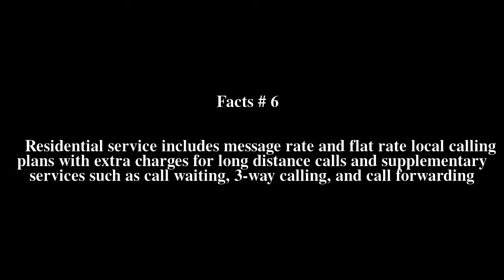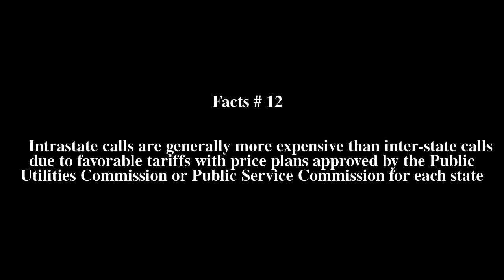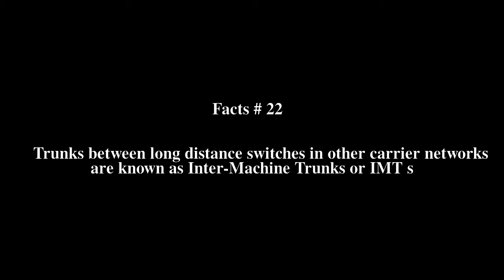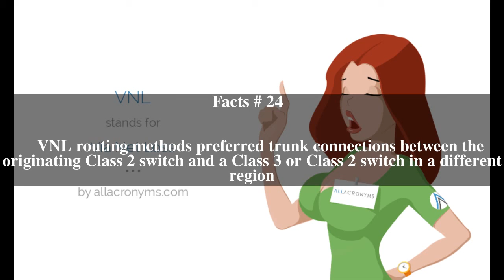Via Net Loss Top # 28 Facts